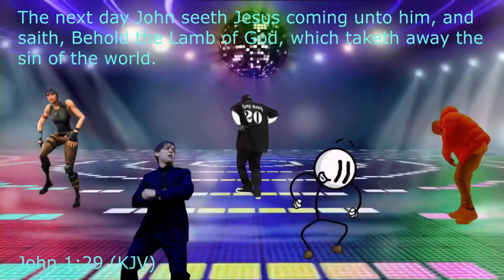Mario Got Exposed This Episode | SML Movie: Jeffy's Crayons | (Skylight Reacts)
Guys reactions are back and better than ever if you have suggestions list them in the comment section below and I'll get to it.

SA~